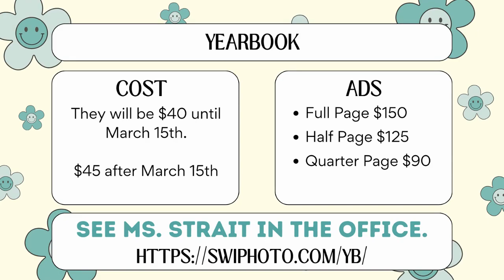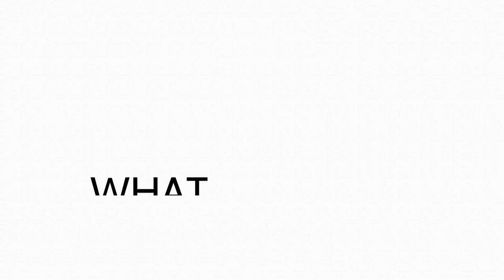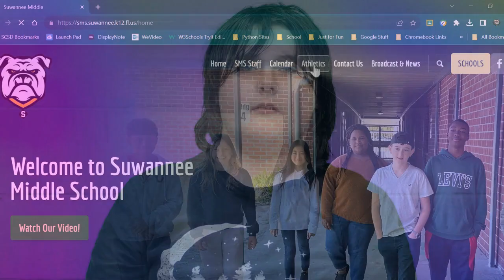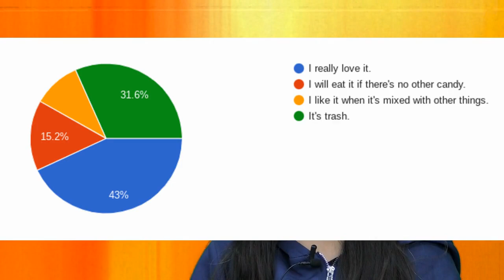Bullpup News: S3E7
SMS News by students for students